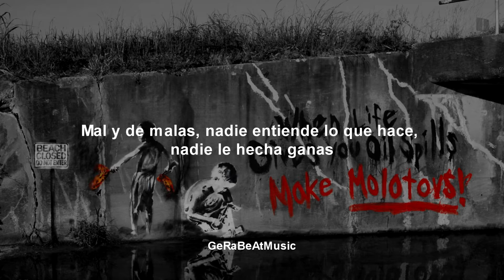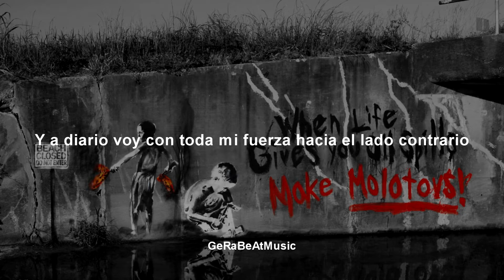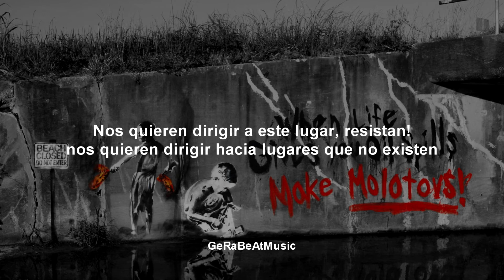No Existe - Molotov (Sub. Español)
Musica.
Si deseas la letra o traducción de un tema en especifico pídelo en la caja de comentarios.